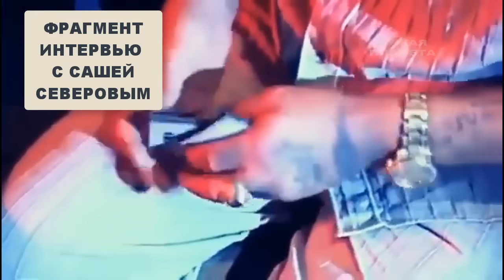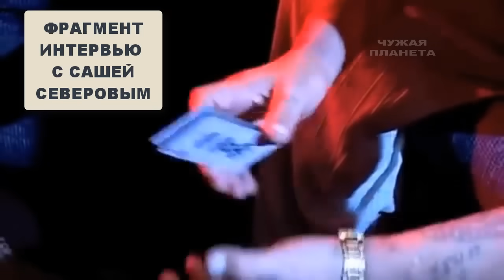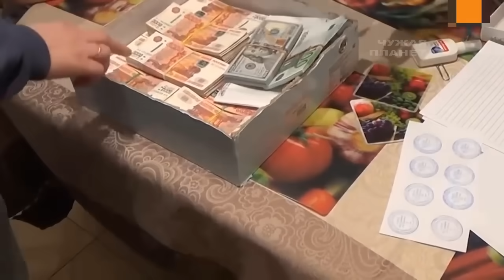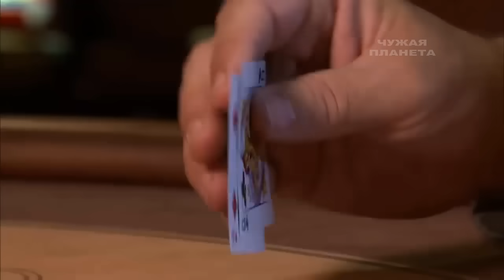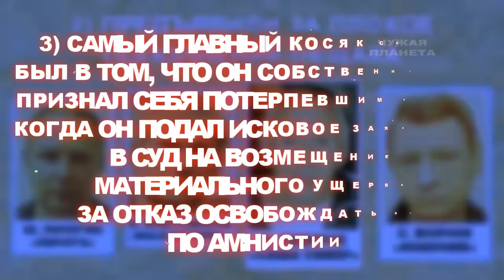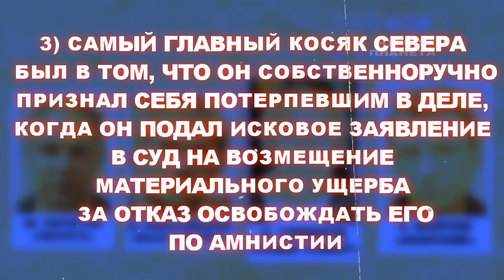Тюремный монстр! Родился в тюрьме и не захотел из нее выходить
Полный фильм о человеке, который заслуженно провел большую часть своей жизни за решеткой. Причем благодаря не только своему преступному укладу характера и уголовным делам. Зовут его Александр Северов. Так вышло, что этому персонажу даже появится на свет довелось за решеткой. Его мать, Римма Северова, была хорошо известна в Советском Союзе каждому милицейскому. Это была профессиональная мошенница. И у нее за плечами 44 года тюрьмы. Валентин его отец, тоже махровый уголовник.
Саша пошел по следам матери и отца и уже скоро его коронуют в воры законе. Это произошло в тюрьме Владимирский централ в 1993 году. Александра Северова короновали такие известные воры в законе, как Реваз Цицишвили (Цицка), Реваз Бухникашвили (Пецо) и Сергей Бойцов (Боец). Север был по сути одним из немногих законников, которого короновали совместно кавказские и славянские воры. Север был очень хорошим карточным шулером (каталой). Это одна из причин почему оперативники не смогли его посадить в тюрьму.
Но сколько веревочки не виться, карьеру преступного лидера закончили даже не правоохранители, а сами бандиты. В 2004 году Сашу Севера раскороновали и убрали от тверского корыта, после чего он убыл в ссылку в провинцию …